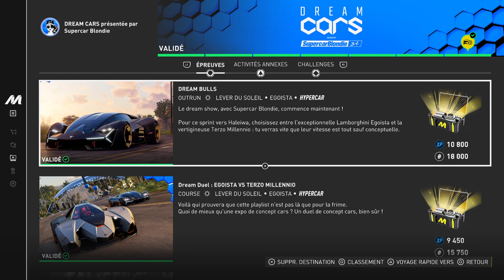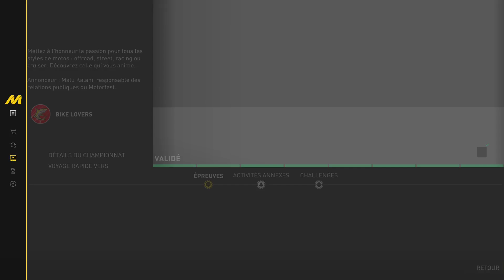the crew motorfest épreuve dream car"DREAM BULLS"HYPERCAR #1